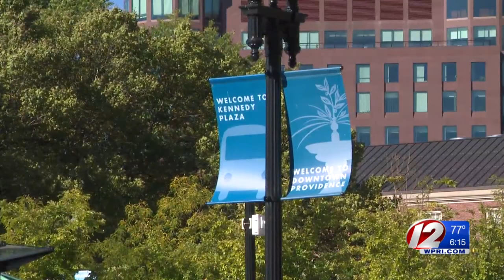Kennedy Plaza Arrests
Former Providence Mayor Joe Paolino said he's spearheading an effort to make the area safer and more appealing.